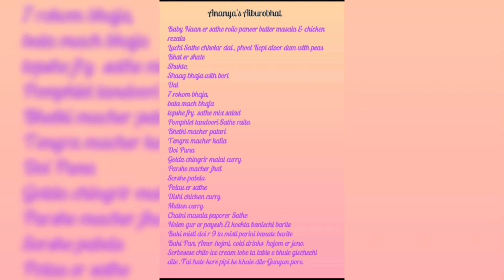Ananya's AIBUROBHAT| Iresha Ghosh